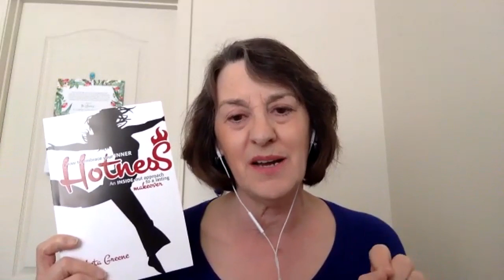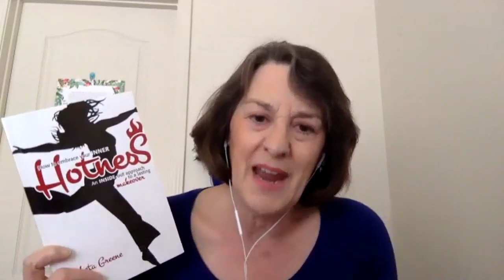Karen Jones collects the beauty tips from SeneGence trainer Leta Greene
Leta Greene, Int'l Speaker and Trainer in the Beauty Industry for 25+ years. Author of 2 Amazon Best Sellers, How to Embrace Your Inner Hotness and Love Me Too.  Leta shares how the beauty industry has affected a woman's personal self-esteem and self-confidence.